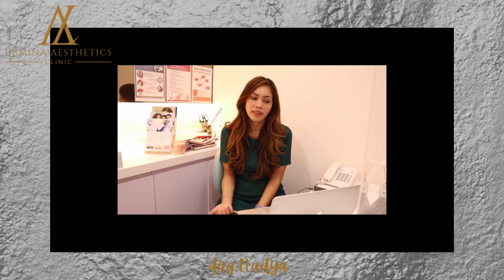preventive dental care - the best dental clinic in bali